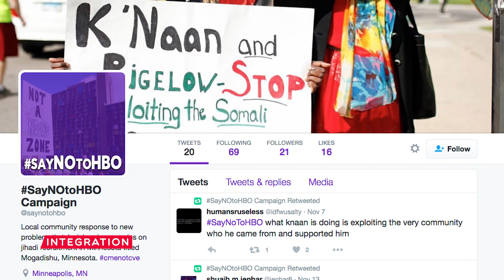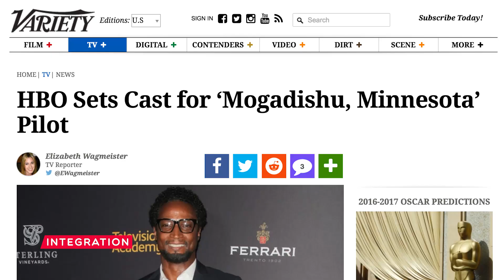HBO: Who Controls the Somali Narrative?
HBO will air a TV series about a Somali-American family written, directed and produced by K'naan Warsame. Somali youth are concerned in Minnesota. They even stopped HBO from filming in their neighborhood. Watch as we get both sides of the story on who controls the Somali narrative.